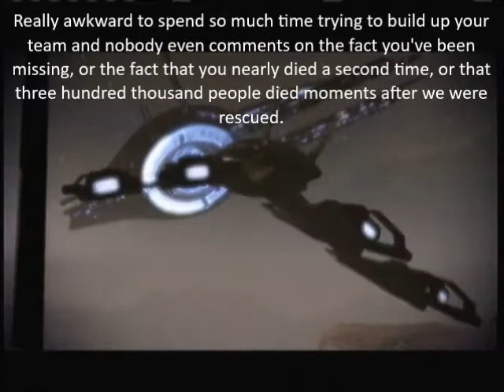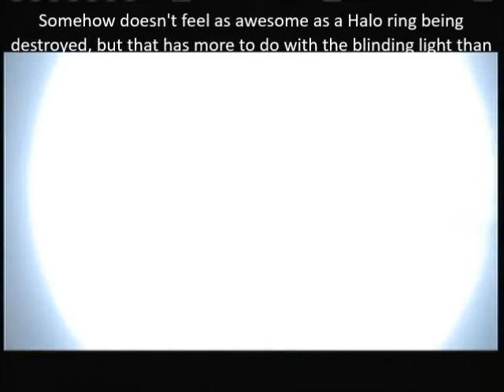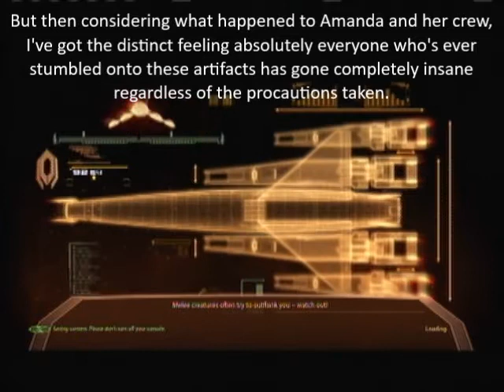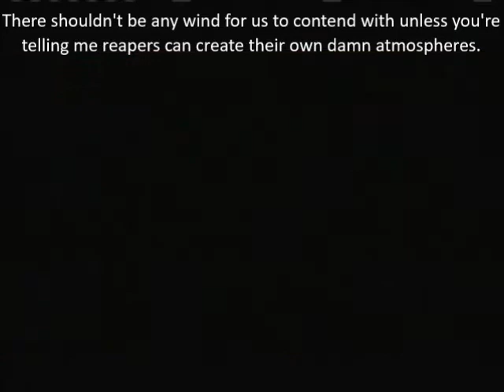Let's Play Mass Effect 2 Part 69